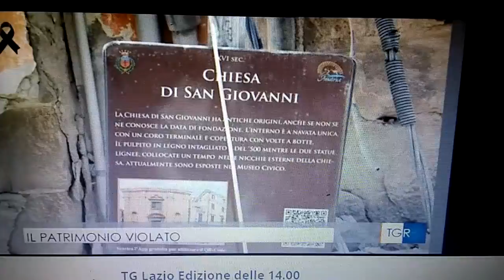Oltraggio del terremoto ai beni artistici